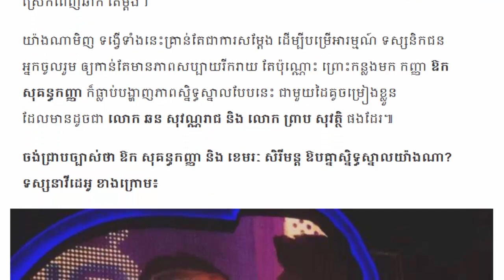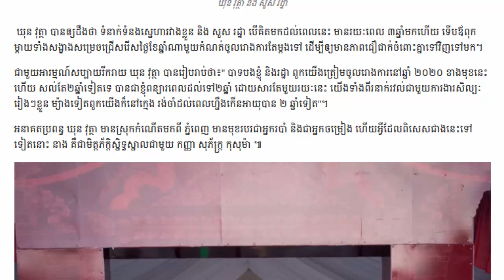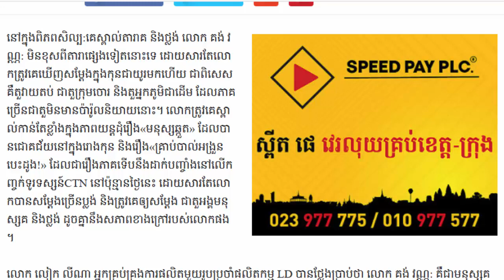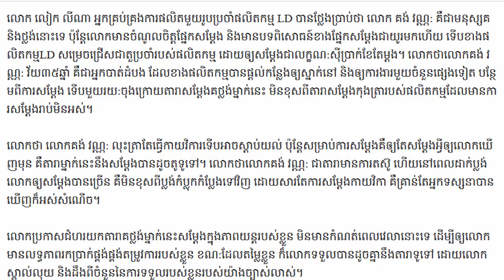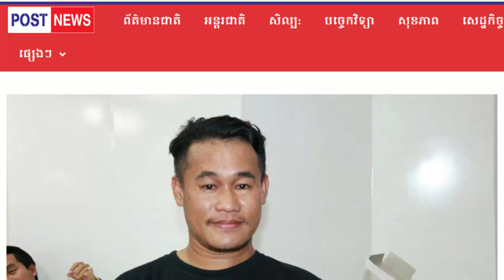ខេមរះ សិរីមន្តនិង ឱក សុគន្ធកញ្ញា ឱបគ្នាឡើងស្អិតនៅលើឆាក...ស្ងាត់ៗឃុន វុត្ថា ប្រកាសថ្ងៃរៀបការបាត់